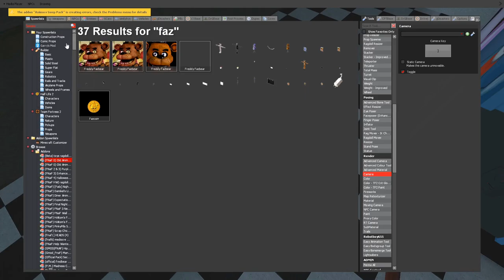Grunt gaming goes to fnaf pizzaria!!111! 🍕🍕🍕